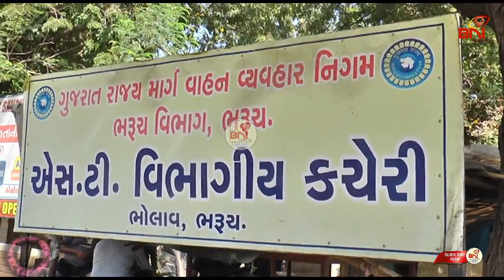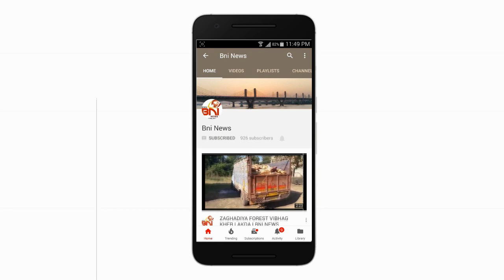ભરૂચમાં એસટી બસ શરૂ.